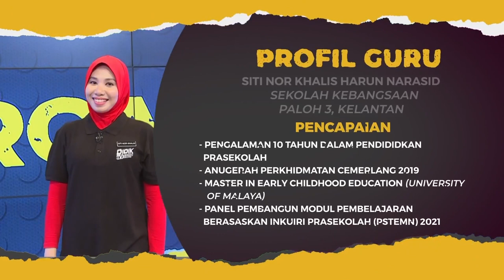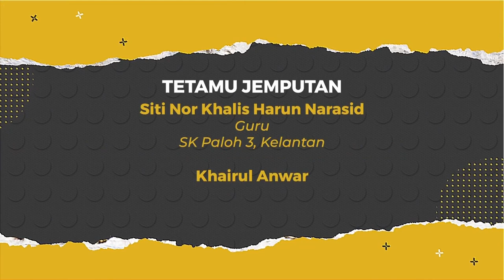DidikTV Cergas 2022 Ep 31